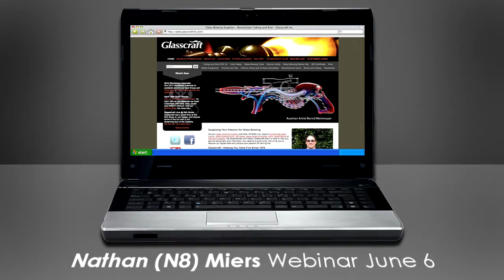Nathan (N8) Miers Webinar Trailer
In this 2 hour live Webinar Nathan Miers will teach you the techniques required to make a high quality incalmo dish. Dishes are in popular demand in the functional market right now, making this Webinar a timely investment.

In this Webinar N8 will cover:

    Breaking down pre-made color tubing
    Sleeving with a clear tube
    Incalmo techniques
    Shaping and finishing a dish

With experience from his graphics arts background, Nathan passionately orchestrates the shapes and colors in his marbles to achieve pieces that will uplift and brighten the day of the viewer.

You can stay up to date with Nathan at his 'Adventures in Glassblowing' Blog or see more of his work by visiting his website at eyecandyarts.com.